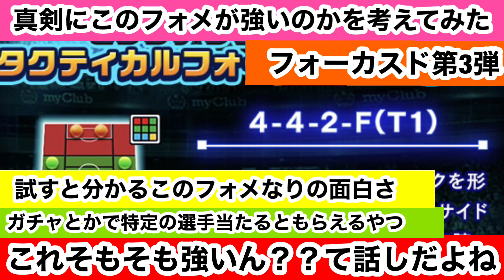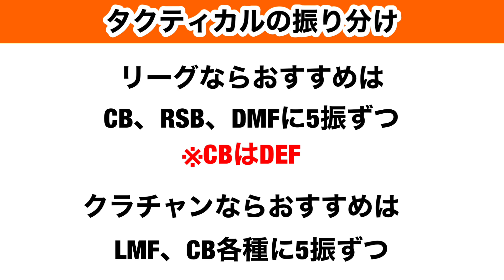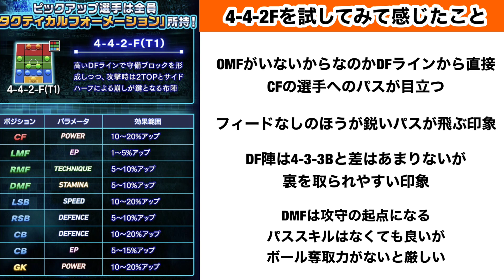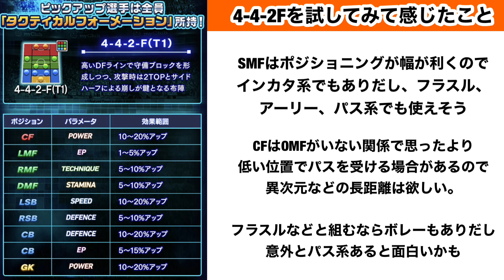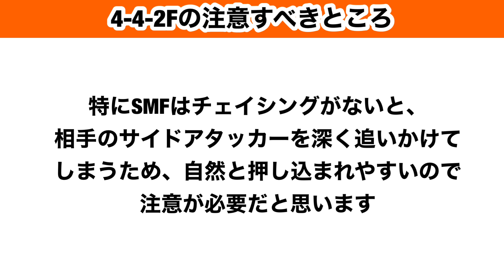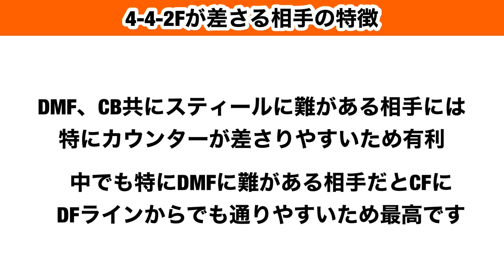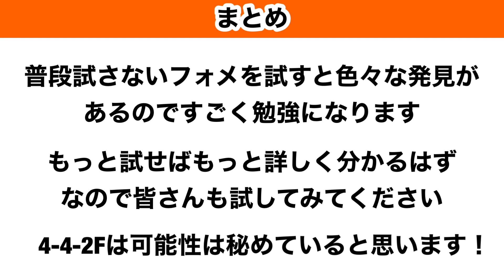【Jクラ】#251 僕は思います。タクティカルフォメってまあまあ種類あるけど使い物になるの？？って。実際に試してみたところこの4-4-2Fの特長が分かってしまいました！！意外と使えるかもしれない？！